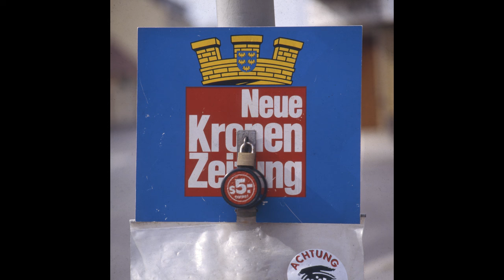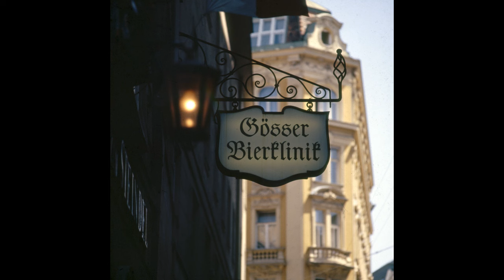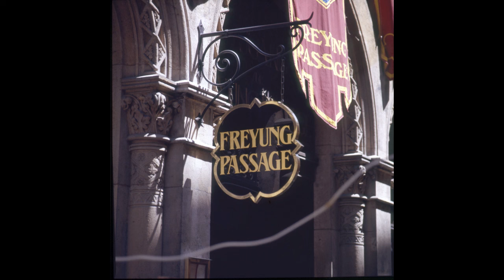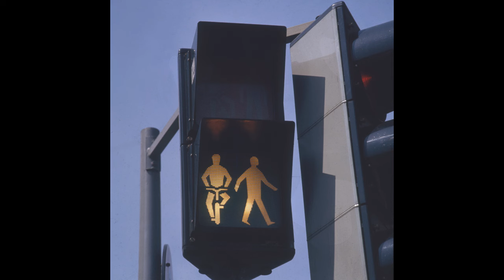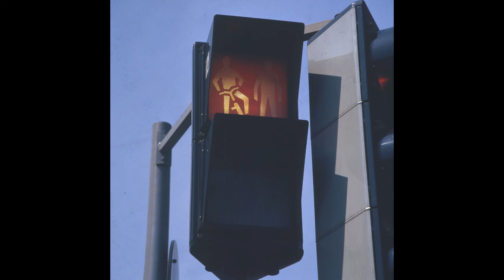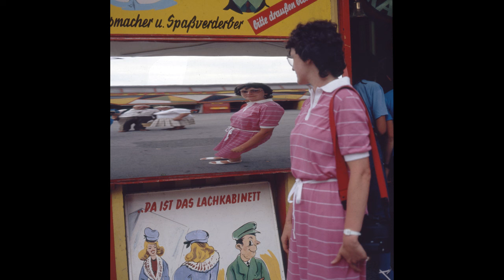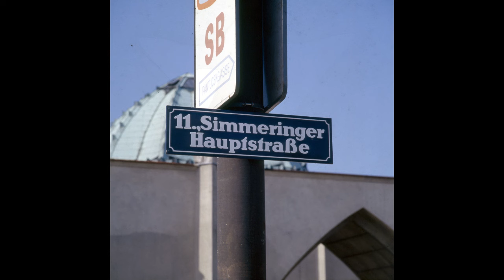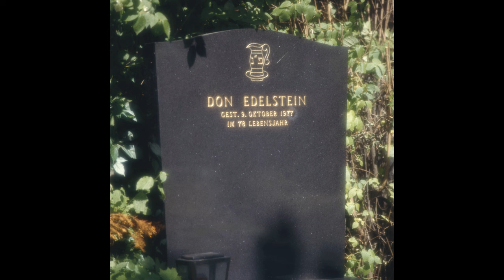Wien 1983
Reise nach Wien mit Hilde, Wilhelm und Brigitte.
Wien erkunden , wohnen in Baden bei Wien und Ausflug an den Neusiedler See.